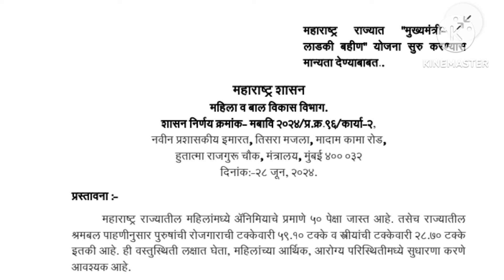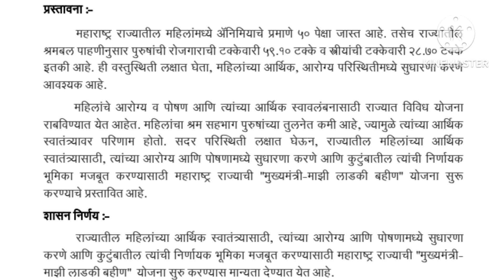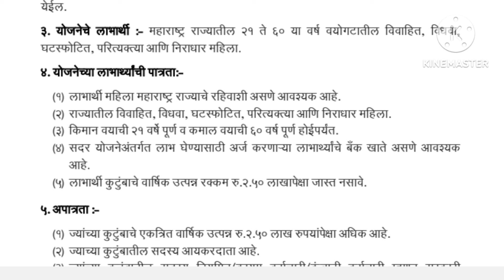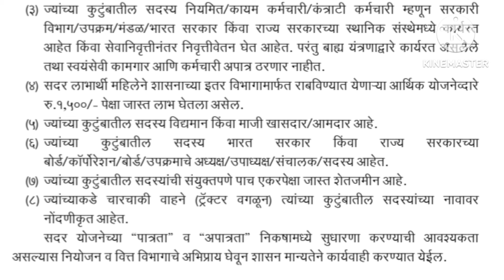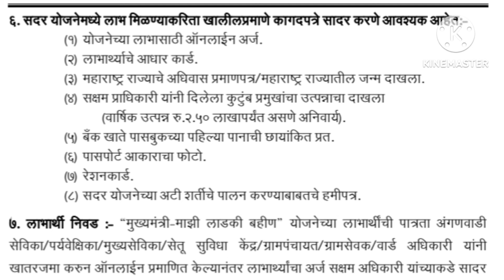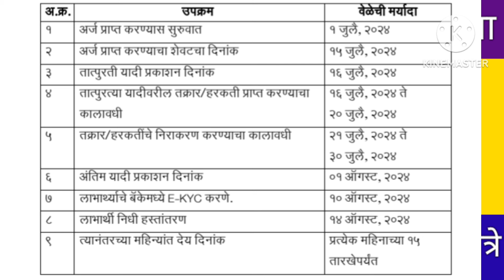Mukyamantri Mazi Bahin Ladaki Yojana GR Aala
Documents Required
1.
2.
3.
4.
5.
6.
7.